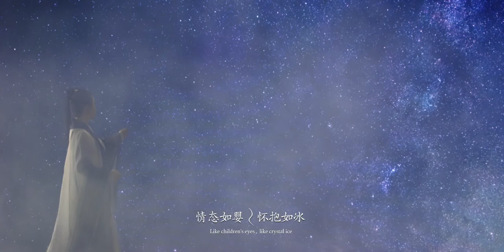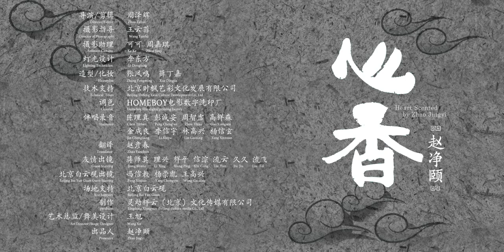《心香》MV-赵净颐 Heart Scented By Zhao Jingyi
歌者赵净颐将丘祖（丘处机）的词《心香》谱成了歌。 《心香》这首歌，有幸邀请到北京白云观的几位道长助力演唱，赵净颐为此十分感激。对于处在喧嚣尘世中的我们来说，还有什么比“闹中闲，忙中静，浊中清”的状态更让人欢喜呢？还有什么比“下十分功，十分志，十分诚”的嘱托更具力量呢？《心香》不只是一首歌，而是一个让人觉醒的道场。